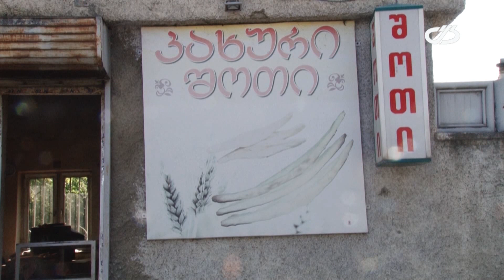პური გაძვირდა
ვებ-გვერდზე გადასვლა: